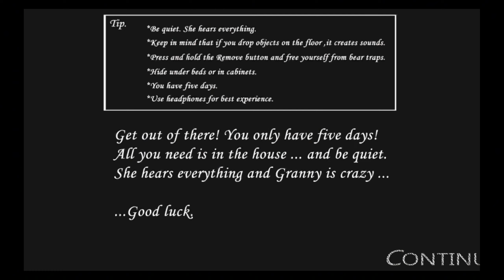The new secret weapon in Granny (Unofficial)